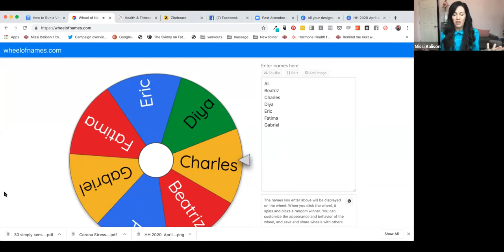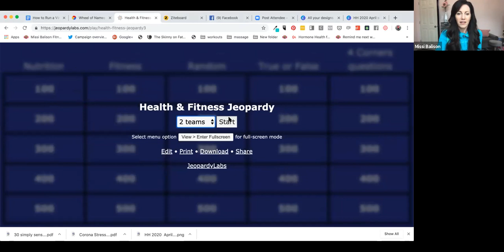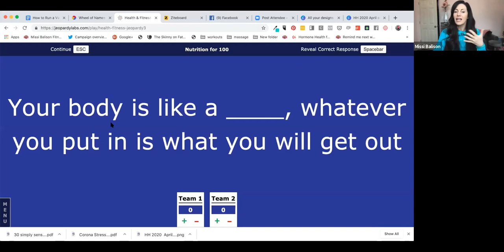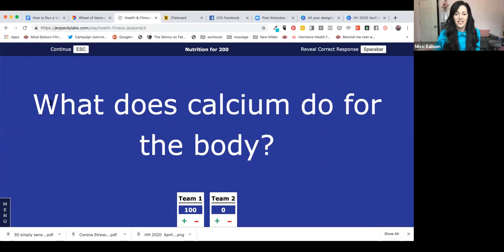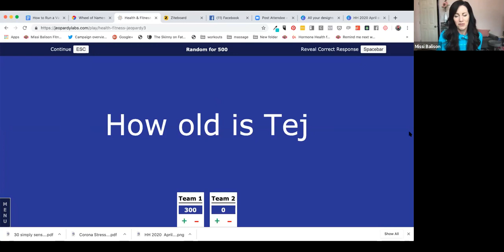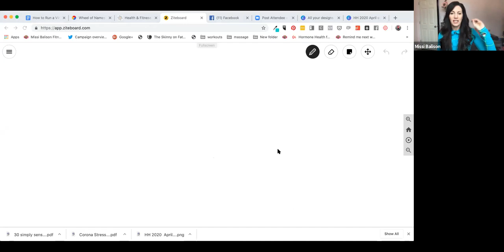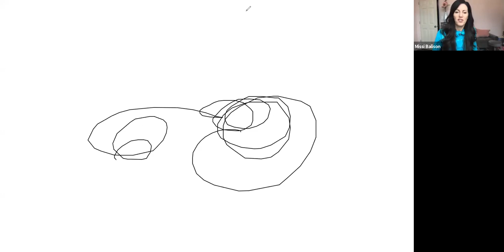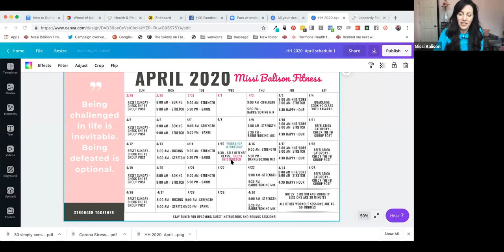How to Run a Virtual Happy Hour / Coffee Social for Your Community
It's near the bottom of the page in the section called: "CALL LINKS & RESOURCES This doc contains all of the links and resources for the content and games talked about on the Virtual Socials call"

Here's What We Covered on the Training:
✅ Why you should add Virtual Client / Community Socials to your Calendar
✅ How to structure your Virtual Community Social
✅ How to balance leading vs. group engagement
✅ Strategies for keeping the conversation going + community building
✅ 10 Content & Social Theme Ideas!